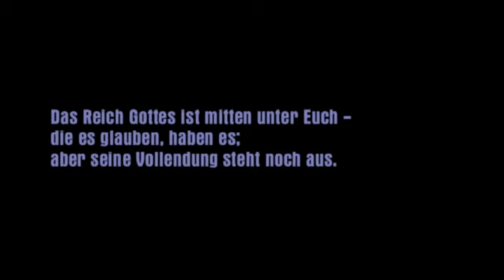12. Dezember 2008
Adventskalender des Portals kath.ch

| Sprecher: Hans Leo Neu, Domradio  Köln